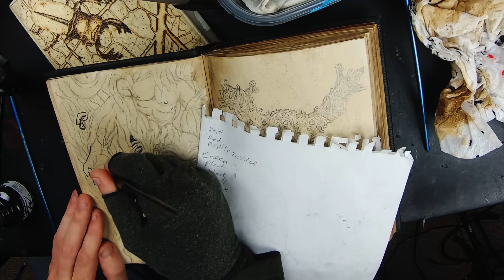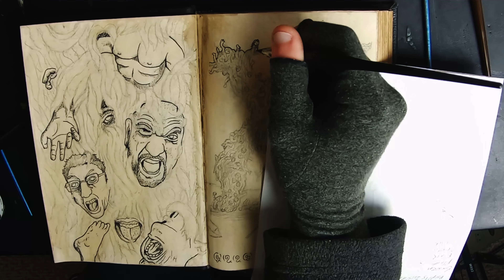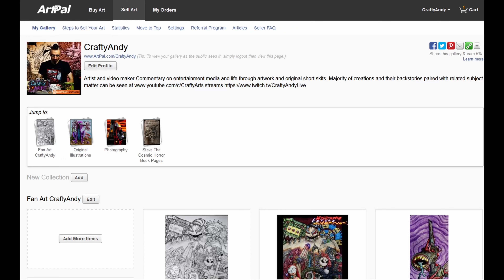41 Corpse Golem Steve The Cosmic Horror Book Gotta Art Fast